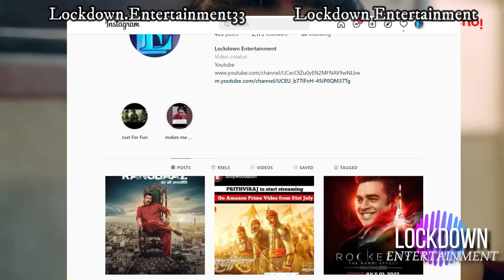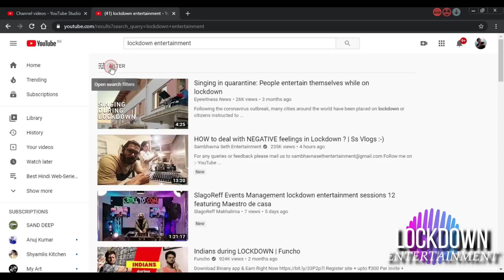Top-20 Upcoming 29-JULY-2022 Pt-3 Hindi Web-Series Movies Netflix Amazon SonyLiv Disney+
Money Heist Korea ott release date
Jug Jug Jeeyo Ott Release Date & Time Netflix
upcoming July 2022 movies and web series
Shashera Movie Ott Release Date
Money Heist Season 6 Netflix
Money Heist Korea Season 1 Vol 2 Netflix Hindi Release Date & Time
Khatra Dangerous RGV Hindi Ott release date
Khuda hafiz 2 release date on ott
Khuda haafiz 2 vidyut jamwal ott release date & time
rhtdm Top gun Mevrick tom cruise in Hindi Ott Release Date
Money Heist Korea Netflix Release Time in india
Chal Mera Put 2 3 ott release date
Scam 2003 Sonyliv Ott Release date
Extraction 2 Hindi Ott Release Date Netflix
Posti punjabi ott release date
Best Crime Thriller Web Series hindi June 2022
Best hindi web series June 2022
Best crime thriller movies June 2022
Roscketry Hindi amazon ott release date
KGF Chapter 3 film Update
Salaar Film
Salaar Movie
Salaar Review
Salaar OTT Streaming Service
upcoming July aug 2022 hindi web series
upcoming web series July 2022
upcoming July 2022 kdrama
upcoming Aug 2022 movies bollywood
upcoming korean drama July aug 2022
upcoming may 2022 movies and web series
akhanda
akhanda Hindi ott release
enemy Hindi ott release date
upcoming movies on ott 2022
ott release July 2022
Best web series in July Aug 2022
upcoming web series july Aug 2022
2022 web series
new movies
upcoming web series in july Aug 2022
new web series in july Aug 2022
new web series trailer
web series release in july Aug 2022
Best hindi Crime web series june July Aug 2022
web series trailer july 2022
new movies july Aug 2022
web series 2021 july 2022
latest web series july 2022